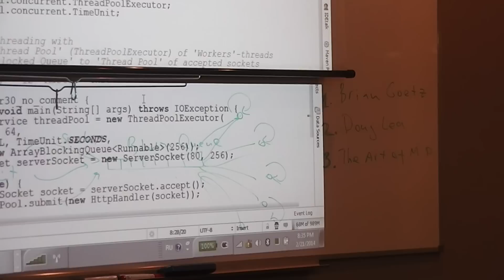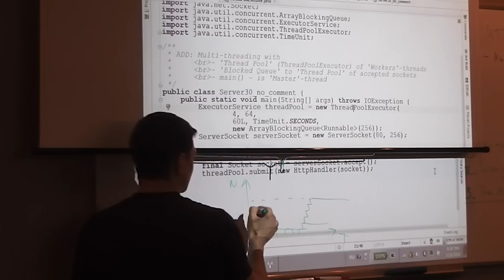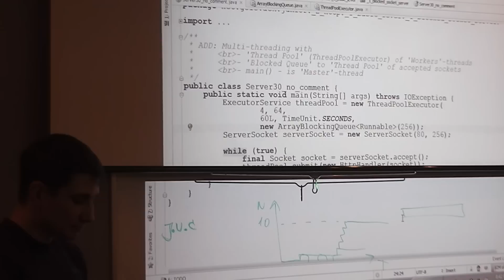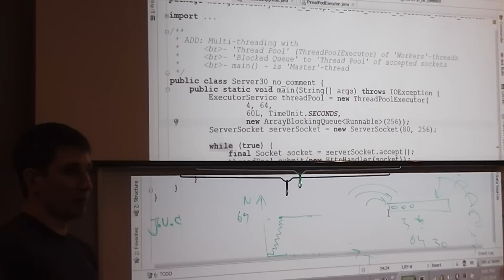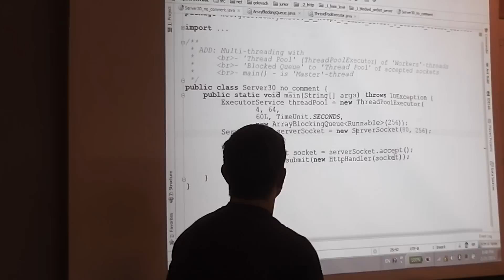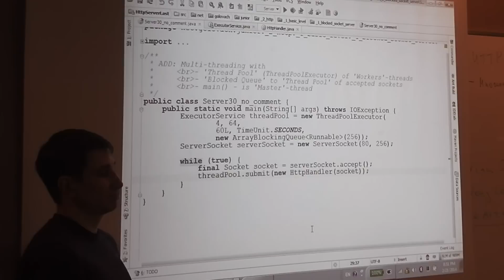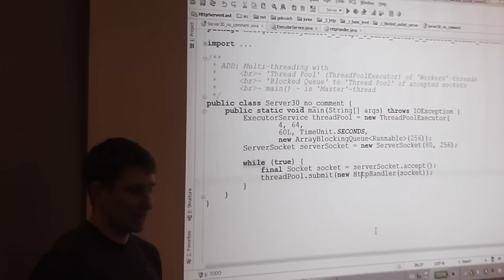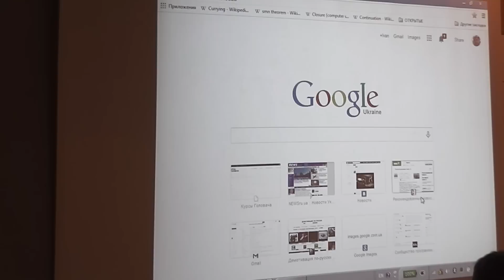Junior.February2014.HTTP#2 (Часть 3)